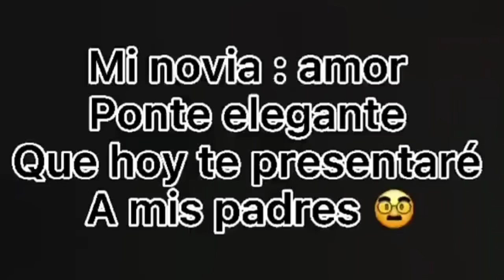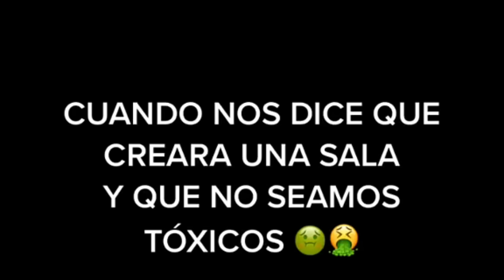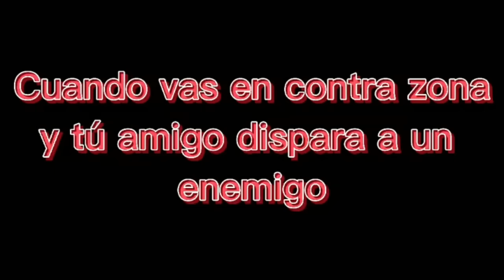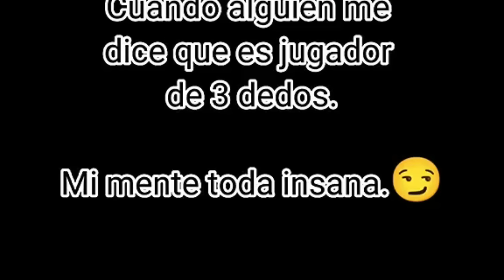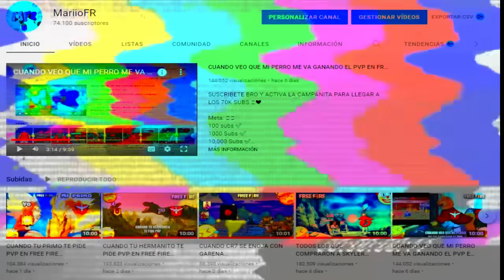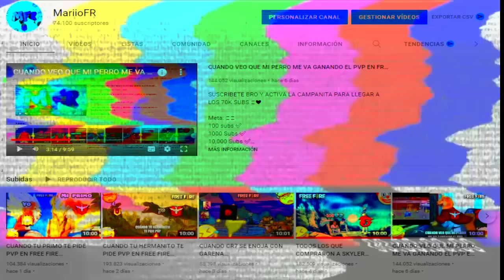CUANDO EL LÍDER DEL CLAN TE RETA A PVP EN FREE FIRE AUTOMÁTICAMENTE TU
Meta: 🤯💙
1M subs

YO Y MI AMIGO CADA VEZ QUE INICIA LA TEMPORADA EN FREE FIRE freefire 😎🔥

CUANDO SUBIR A HEROICO EN FREE FIRE EN EL PRIMER DÍA ES LO TUYO freefire 🤩🔥

TODOS TENEMOS A ESE AMIGO EN FREE FIRE QUE NUNCA QUIERE COMPARTIR LAS COSAS

TODOS NOSOTROS VIENDO LA PRÓXIMA ACTUALIZACIÓN DE FREE FIRE

CUANDO EL MEJOR A ESCOPETA SE DA PVP CONTRA EL MEJOR A MP40 EN FREE FIRE

TODOS TENEMOS UN AMIGO EN FREE FIRE CON EL QUE SIEMPRE BAJAMOS PUNTOS EN CLASIF

EL MEN QUE JUGABA HASTA 8 HORAS DIARIAS EN FREE FIRE Y AHORA NO JUEGA NI 1 HORA

CUANDO TU LÍDER DEL CLAN VE QUE JUEGAS A UN TIRO EN FREE FIRE freefire 🔥🤯

CUANDO TE ENCUENTRAS UNA ESCUADRA DE GRAN MAESTROS EN FREE FIRE PERO YA PERDISTE TU NIVEL

CUANDO TU HERMANITA SE TE REVELA EN PVP EN FREE FIRE freefire 🤯🔥🤣🤡

CUANDO ENTRA UN HACKER A LA PARTIDA DE FREE FIRE freefire 🤣🤡🤯

RETO: GANAR EN EL MODO CARRERA CÓSMICA 😂 FREE FIRE

RULETA DE YOUTUBERS😱 JUEGO CON EL QUE SALGA Parte 2

EL INFILTRADO #66 PANTUFLAS NUEVAS!!! CRIMINALES!!! VOLVERAN? CLASIFICATORIA!!! SOLO VS SQUAD!!!

ME DISFRACE DE CRIMINAL VERDE EN LA VIDA REAL USANDO LA NUEVA ESCOPETA DE FREE FIRE 😂🔥 | TheDonato